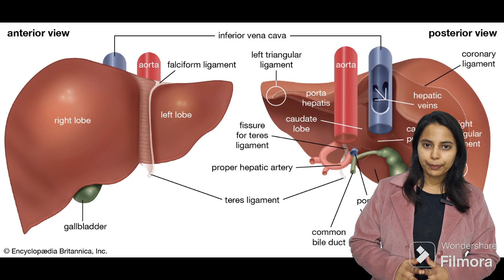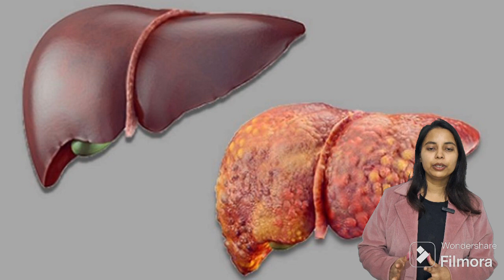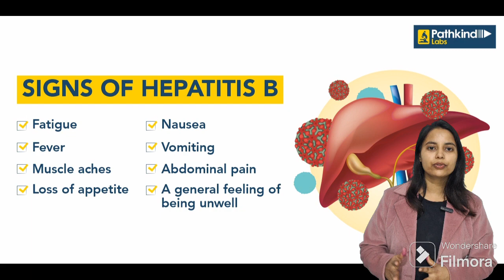what is hepatitis B|| hepatitis B फैलने के कारण क्या हैं?hepatitis